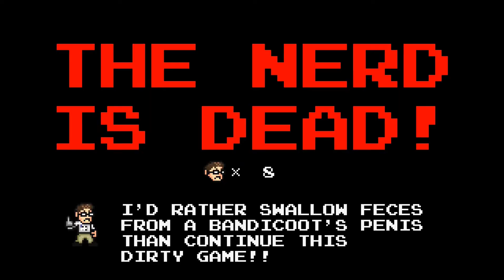Assholevania geht weiter [2] THE ANGRY VIDEO GAME NERD ADVENTURES [PC | 2014]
Es ist mein altes "The Angry Video Game Nerd Adventures"-Let´s Play von meinem alten Kanal Freelance Gamers! Die Videos stammen aus dem Jahr 2014.

Das Spiel ist in dieser Form nicht mehr zu haben. ;)

"The Angry Video Game Nerd Adventures"

System:     [PC | 2013]
Entwickler: FreakZone Games
Publisher:  Piranha Games Inc.